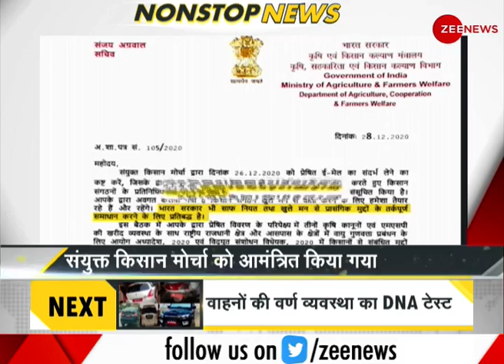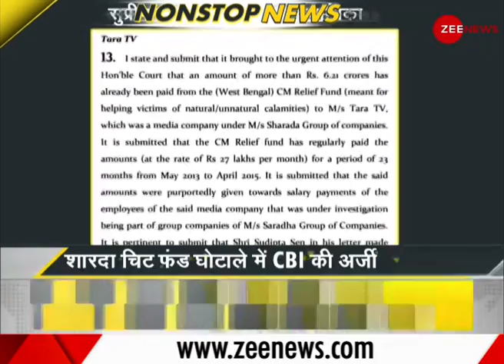DNA: Non Stop News, Dec 28, 2020 | Sudhir Chaudhary Show | DNA Today | DNA Nonstop News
डीएनए का यह सेगमेंट आपके लिए दिन की महत्वपूर्ण ख़बरें लेकर आया है। अधिक जानकारी के लिए यह वीडियो देखें।